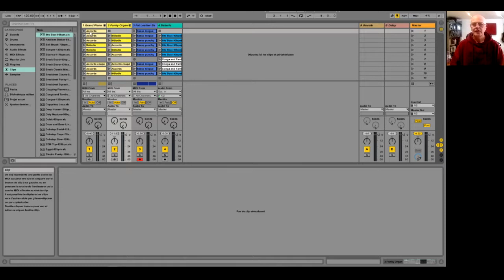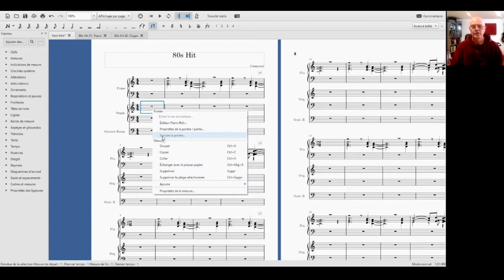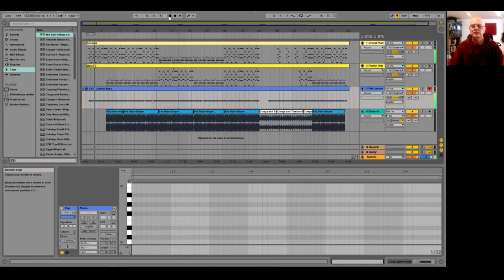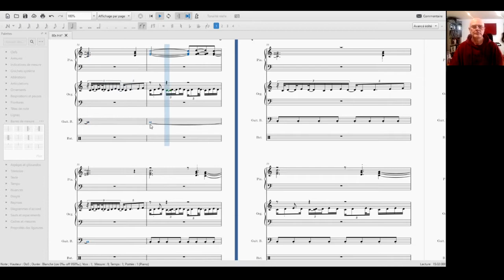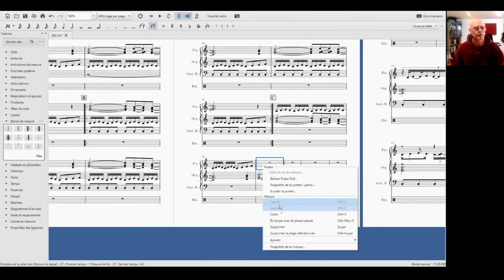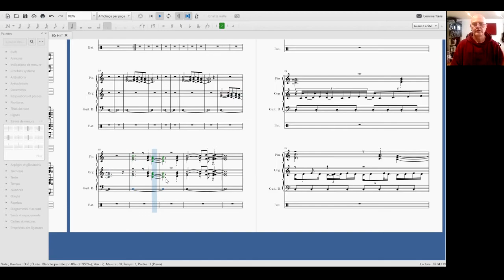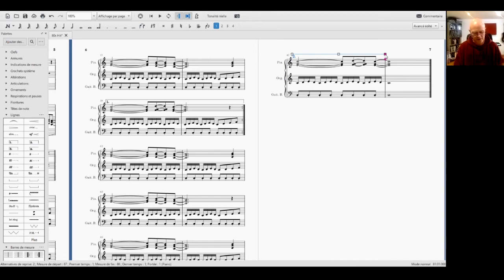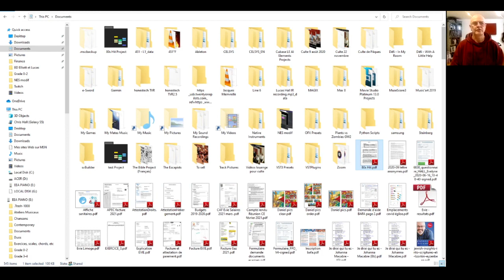Tuto - Ableton Live vers Musescore (composition et arrangement 3/4)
Troisième vidéo tuto au sujet de la composition et l'arrangement avec Ableton Live 9.  Dans cette vidéo on voit surtout comment passer d'Ableton Live vers Musescore pour créer une partition.

1ère partie - Débuter la composition et l'arrangement avec Ableton Live.
2ème partie - Continuer la composition et l'arrangement à travers l'écran arrangement d'Ableton Live.
4ème partie - Retourner vers Ableton Live (par un fichier midi exporté de Musescore) et également vers d'autres DAWs.